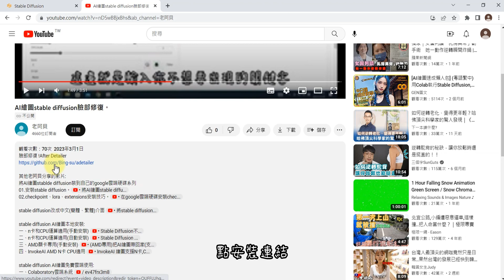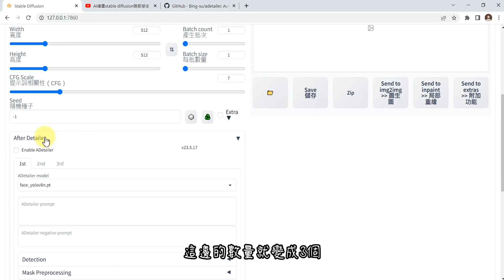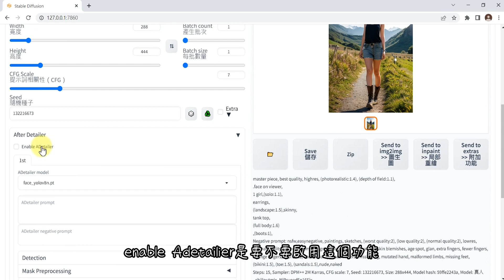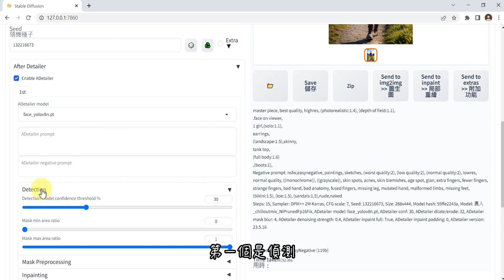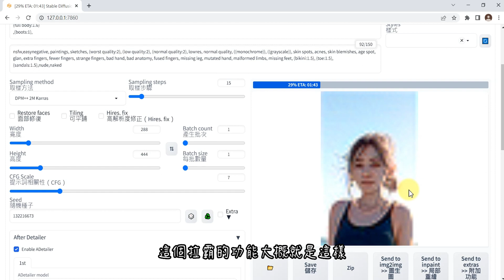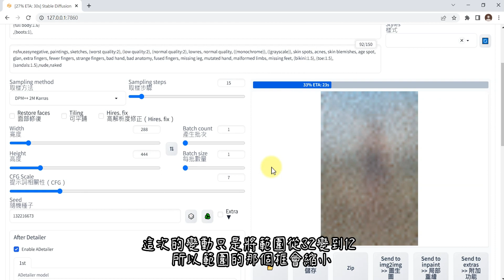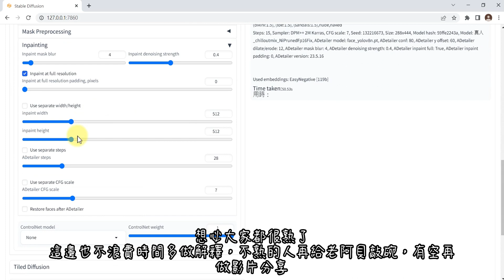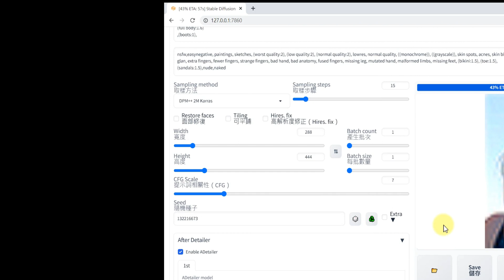AI繪圖stable diffusion臉部修復。!After Detailer超詳細簡易技巧教學。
臉部修復 !After Detailer

本影片內容為分享AI繪圖 stable diffusion 臉部修復。!After Detailer超詳細簡易技巧教學。

影片章節
00:29 第一部分!After Detailer安裝
02:06 第二部分臉部修復原理簡介
02:50 第三部分!After Detailer 臉部修復簡易技巧

其他老阿貝分享的影片:
將AI繪圖stablde diffusion裝到自己的google雲端硬碟系列: